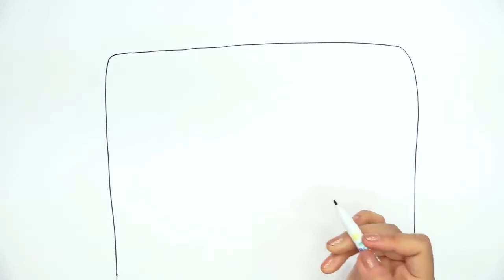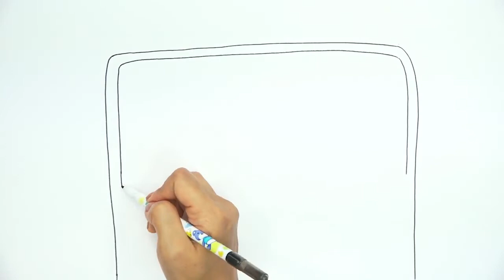Storytelling Art Education- Advanced Level 2-10(Afghanistan version)